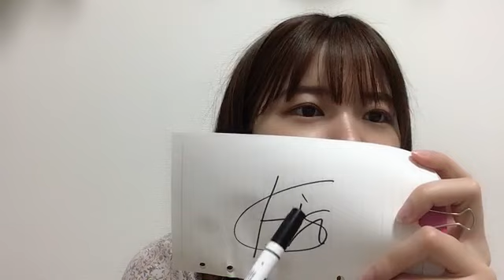ANDO CHIKANA 2023年04月02日21時02分59秒 安藤千伽奈のちかなそルーム